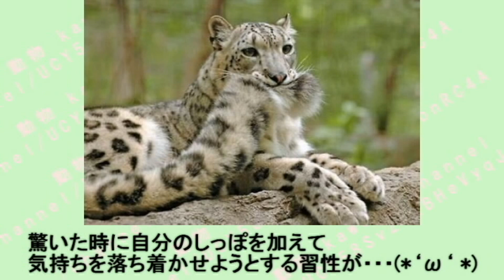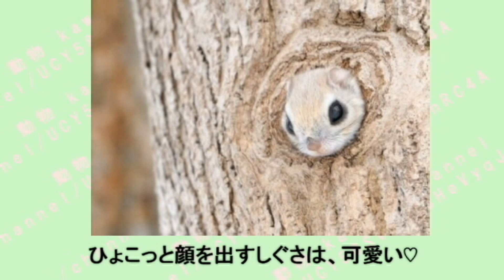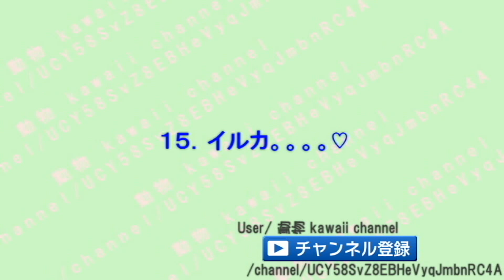ちょっとした会話のネタになる！動物たちの意外な習性が雑学としてじわじわ面白いｗ～Surprising habits of animals.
1.シロクマはシロクマを枕にして寝るの♡
2.驚いた時に自分のあそこを・・・ｗ
3.人間と同じ様に手を使って食べるのがキュート♬
4.そんなに首を曲げるのｗ
5.煤けたスズメ・・・
6.光るもの集めて、新たな場所へと運びます・・・
7.超絶かわいい♪
8.ヤギは、なぜ塔の形が好きなのか・・・
9.古い家を再利用するんだよ～♡
10.オオカミの愛情表現が可愛い♪
11.タツノオトシゴは、オスに産み付ける！
12.ペンギンは寂しがり屋のもようｗ
13.動物の世界でも、やっぱイジメってあるんだ・・・
14.砂のなかに・・・ｗ
15.イルカちゃんはバブルリングがお好き♡

外出先で偶然現れた猫ちゃんの姿&行動が可愛くてじわじわ面白いｗ～The behavior of the cat which appeared  was  cute and funny.

「不意打ちで笑ったｗ」動物たちのおもしろ行動がじわじわくるｗ～An interesting behavior of animals "laughing with surprise".

隙間に挟まった動物たちの取った仕草&行動がじわじわ面白いｗ～The behavior taken by the animals stuck in the gap is interesting.

「なぜそこにいるんだよｗ」その場所にいるだけで、笑える動物たちがじわじわ面白いｗ～Animals that are laughable at  that place are interesting.

驚きの予期せぬ場所で出会った生き物と動物の姿がじわじわ面白いｗ～The animal that I met in an amazing place is interesting.